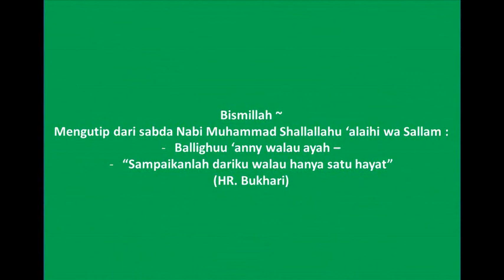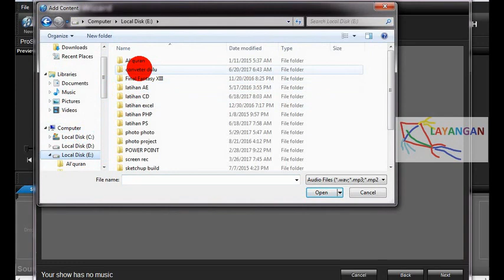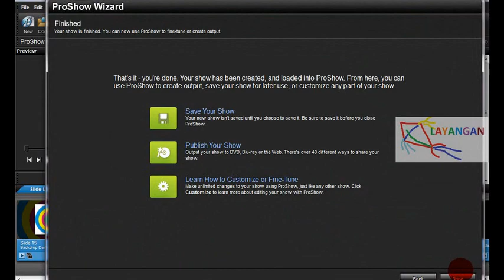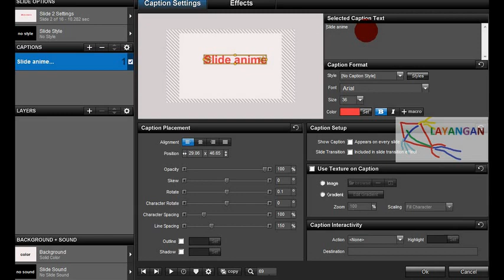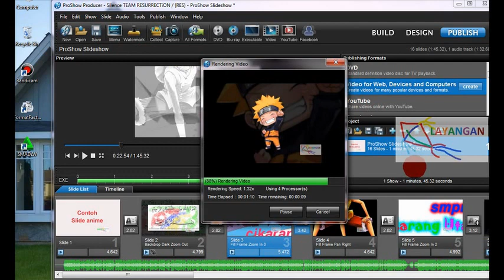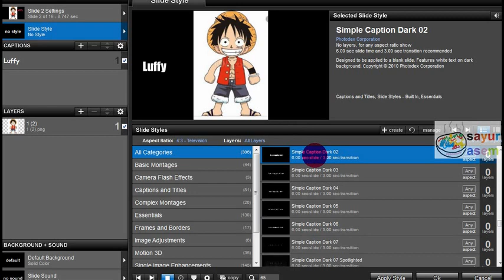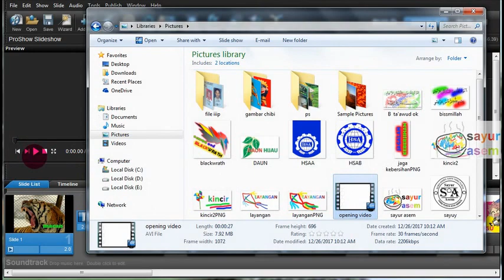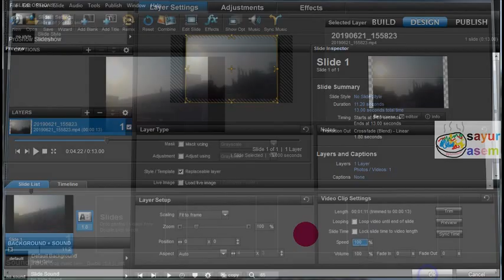Cara edit dan setting video dengan proshow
video ini berisi tentang tutorial setting video, bisa dilakukan oleh siapa saja bahkan pemula sekalipun.